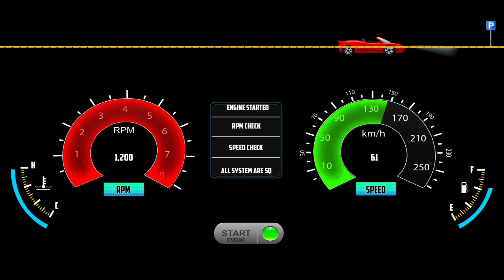Bus Game City Bus Simulator: Offroad Driving 3D - Bus Game Android Gameplay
Hello! Guys, 🙋‍♂️ In this video, I am playing Bus Game: Bus Game City Bus Simulator: Offroad Driving 3D - Bus Game Android Gameplay), a game where you drive a minibus that can transport passengers around the city. This game(Minibus Simulator Vietnam) is really fun to play, you'll have to drive around the city picking up passengers and driving them to their desired destinations. The game(Minibus Simulator Vietnam) has beautiful 3D graphics, although it can get a bit jittery at times. Minibus Simulator Vietnam is a fun game to play when you have some free time and you want to kill a couple of minutes; I hope you enjoyed the video, and if you did please leave a like and subscribe to my channel.